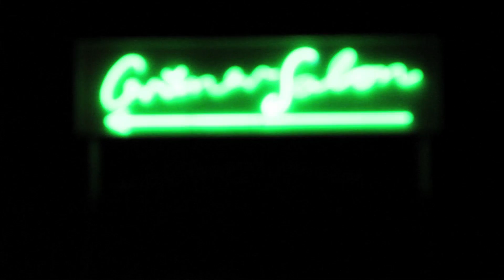Two Emails From Andy - Charity Children (Live)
Photography- Alex Faraci, Marc Castáñ

Sound- Nigel Braddock